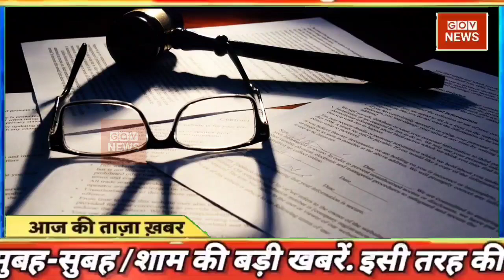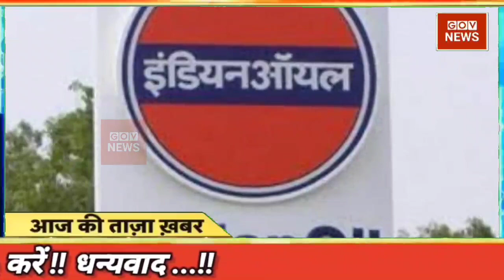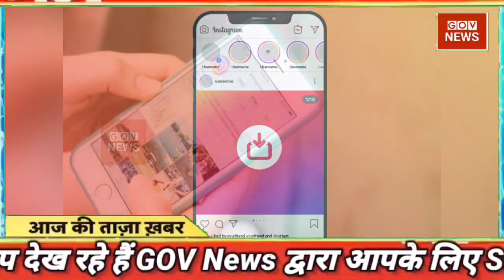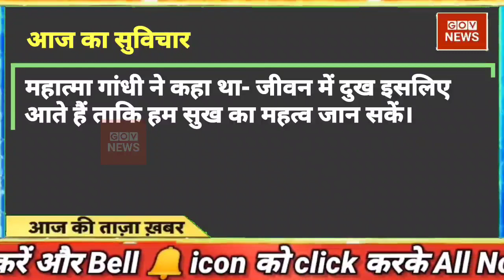aaj ki badi news | aaj ki taaja news | mosam samachar | taaja khabar | Aaj tak news | Fatafat news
Today Breaking News ! आज 07 अप्रैल 2022 के मुख्य समाचार बड़ी खबरें, PM Modi, UP, SBI, Bihar, Delhi aaj ki taja khabar

Today Breaking News ! आज 07 अप्रैल 2022 के मुख्य समाचार बड़ी खबरें, PM Modi, UP, SBI, aaj ka taaja samachar | aaj ki taaza khabar | aaj ki taaja news | aaj ka taaja news | aaj ki taaja khabren

DNA: Non-Stop News; April 07, 2022 | Sudhir Chaudhary Show | Hindi News | Nonstop News | Fast News

आज की ताजा खबर, 07 अप्रैल : बड़ी खबरें और मुख्य समाचार, Aaj ka mausam Weather news report weather Forecast for India for April 7, 2022

Today Breaking News 07 April 2022 आज के मुख्य समाचार बड़ी खबरें भारत omicron Variant Weather News

Aaj ki news - DLS News aaj ki taza khabar 07 April ki news aaj ki badi khabre Live DLS news Today News bulletin.

07 April 2022 Up News Uttar Pradesh Ki Taja Khabar Mukhya Samachar CM Yogi samachar Clean News UP